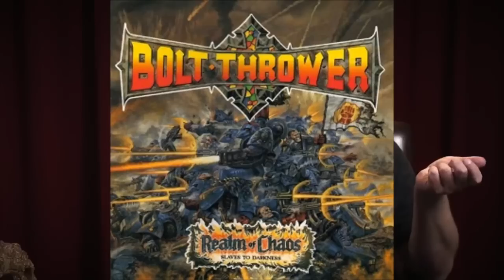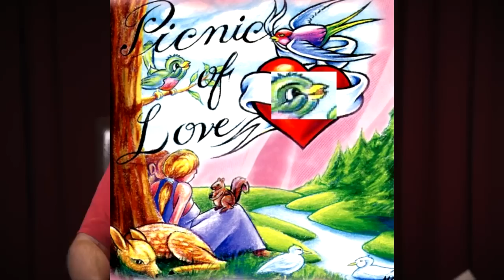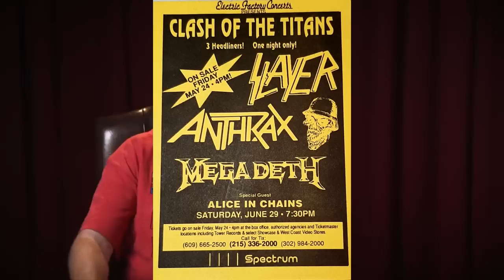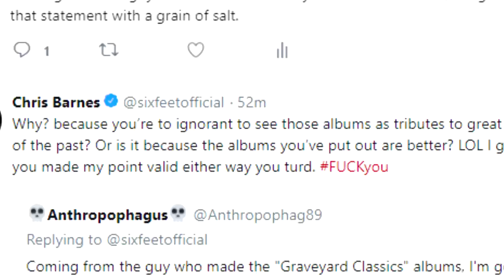[Vinesauce] Joel - Joel Reacts to RLM's "Death Metal" video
Hello my name is Joel and this is deaf metal.

0:00 Intro
3:20 Start
5:57 Simpsons Calls Judas Priest Death Metal.
7:57 Mike thinks Black Metal and Death Metal is the same thing
8:30 Star Trek And Star Wars is the same
9:11 Genre explanations
16:30 Dethklok
15:52 Countries of origin
18:09 The beatles invented heavy metal
21:14 Midnight Story
22:59 Dying Fetus Music Video
27:07 Goatwhore
29:11 Immolation
30:52 Warbringer
32:40 Misery Index
34:11 Raven
35:39 Anal C*nt
37:50 Joel takes it personally/Gene Hoglan
38:30 M.C Ride/Revenge
40:27 Blood Incantation
41:37 The Halo Effect
42:30 Macabre
44:29 Angelus Apatrida
45:36 Deeds Of Flesh
46:09 Mike Makes fun of Sweden
46:57 Klingon Death Metal/Stovokor
49:09 Broken Hope
51:33 Pantera wrote the Dallas Stars theme/Spongebob
53:47 Cryptopsy/Phobophilic
55:16 Impaler
56:28 Riff Similarities
58:38 Vio-lence
1:01:35 GWAR
1:05:24 Behold... The Arctopus
1:07:45 Brain Drill
1:08:53 Cannibal Corpse
1:10:04 Twitter Beef With Chris Barnes
1:11:45 Nekrogoblikon
1:14:10 F-Zero X stole from Carcass
1:15:23 Iced Earth Stole From Mario Land
1:16:38 Rotting Christ
1:19:18 .Satan
1:22:48 Hellacopters
1:23:57 Decrepit Birth/Homeless Singer
1:25:05 Terror 2000
1:27:39 Pig Destroyer
1:28:45 Vomitory
1:32:08 Ending/Final Thoughts

Like the stream? Draw something for the Vinebooru!